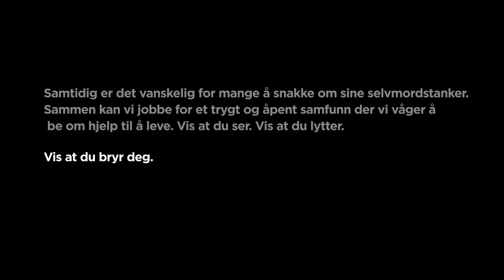- Du er ikke til bry når du bryr deg.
10. september er verdensdagen for forebygging av selvmord.
Vis at du ser. Vis at du lytter.
Vis at du bryr deg. 🧡